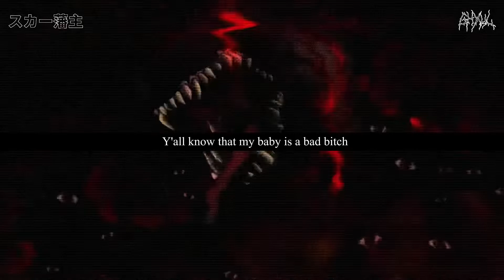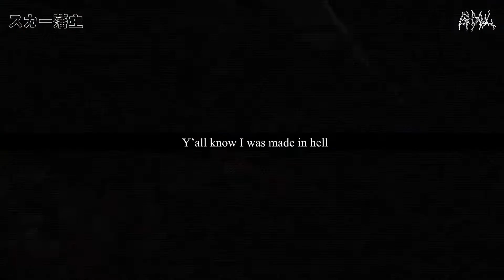scarlxrd & Kordhell - MADEINHELL PT. 2 (Lyrics)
Song: “MADEINHELL PT. 2” by scarlxrd & Kordhell

Anime: Hellsing Ultimate (All rights to Kouta Hirano, Studio Satelight, Studio Madhouse, Studio Graphinica, and all other proper owners)

SOCIALS